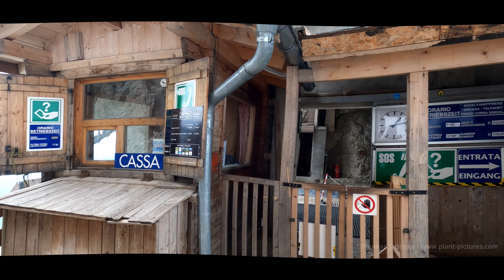Am Sellajoch im Sommer / Wanderung zur Langkofelscharte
Egal ob Sommer oder Winter: Der Anblick des Langkofels und seiner Nachbargipfel ist einfach grandios. Nach Fertigstellung des Videos der Skiabfahrt war zwangsläufig der Sommer dran ... aber demnächst geht es weiter mit Aufnahmen aus dem Winter 2023.
It doesn't matter whether it's summer or winter: The view of the Sassolungo and its neighboring peaks is simply magnificent. After completing the video of the ski descent, it was inevitably summer's turn ... but soon we will continue with recordings from winter 2023.
Hintergrundmusik:
Cinematic Motivational Pop | 8848 by Alex-Productions |